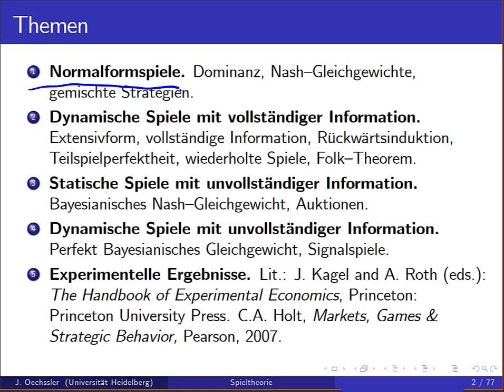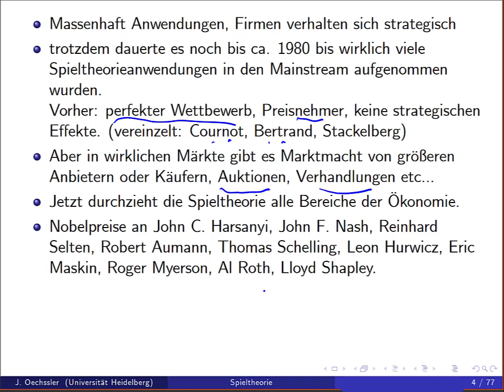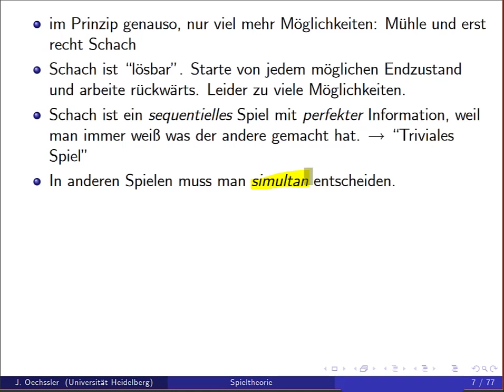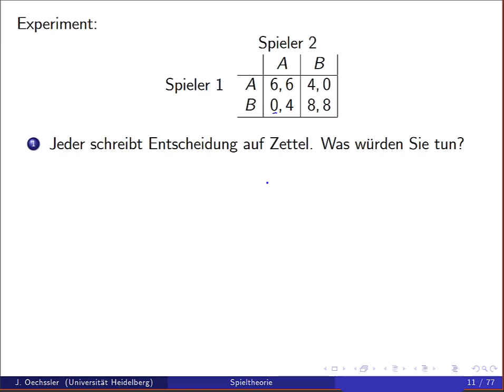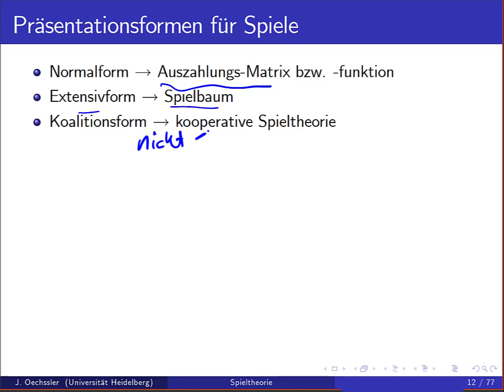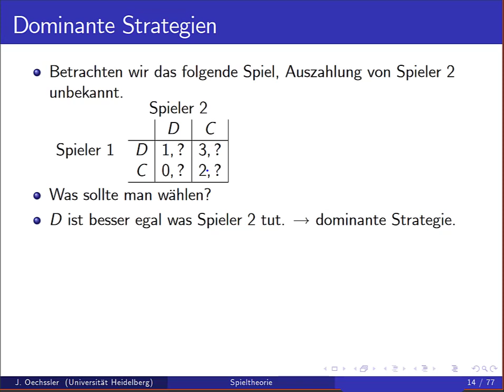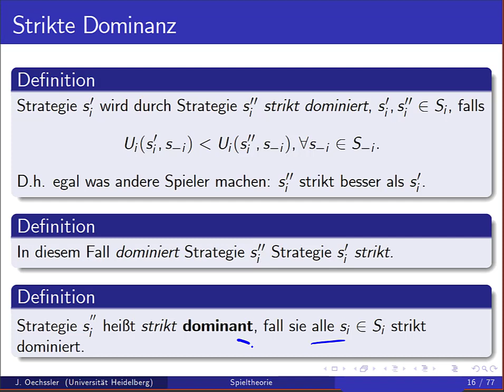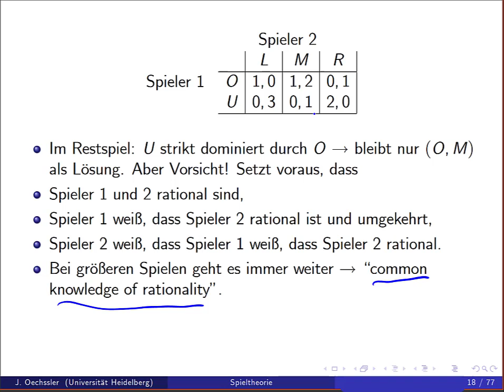Spieltheorie 1a Normalform